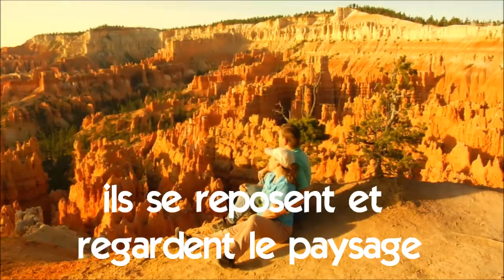Француз тілін білу # Vocabulaire # ils se reposent et regardent le paysage